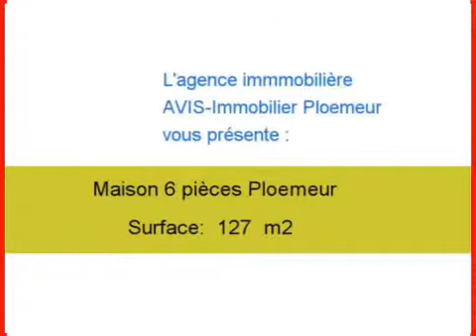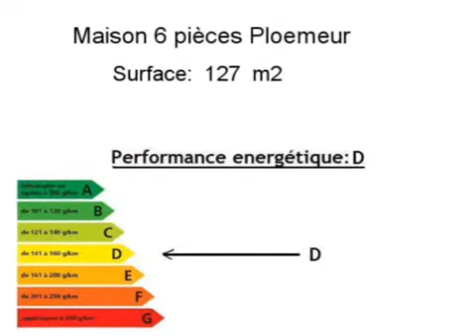Achat Vente Maison Ploemeur 56270 - 127 m2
Cliquez sur ce lien pour en savoir plus (prix, contacts)